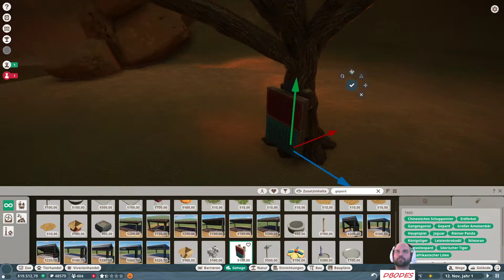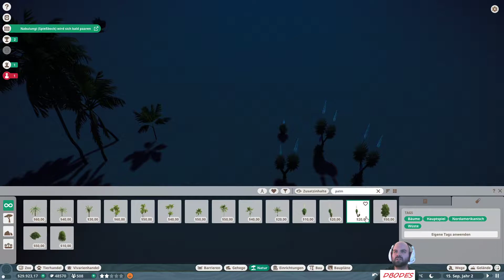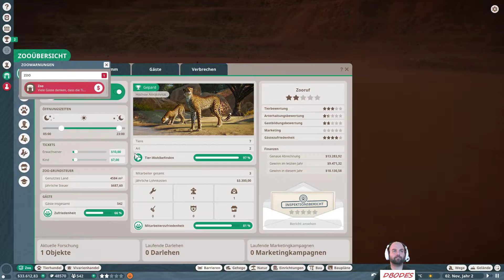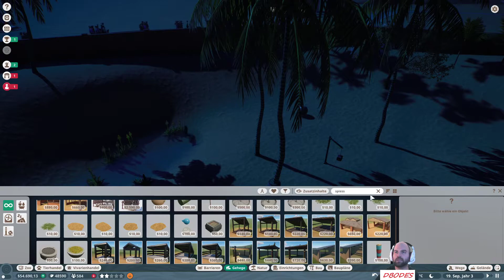DBodes baut einen neuen Zoo auf der arabischen Halbinsel!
Wir verabschieden uns vom regnerischen Panama und reisen ins warme Arabien. Dort wollen wir einen ganz besonderen Zoo an einer Oase bauen.